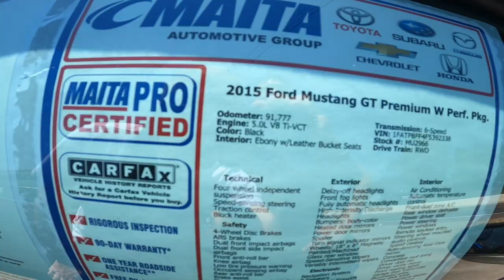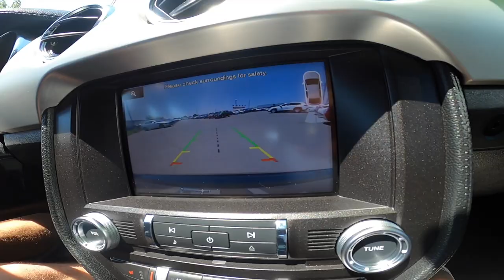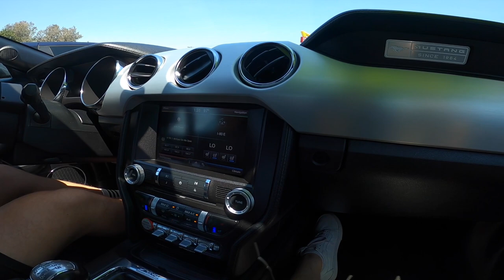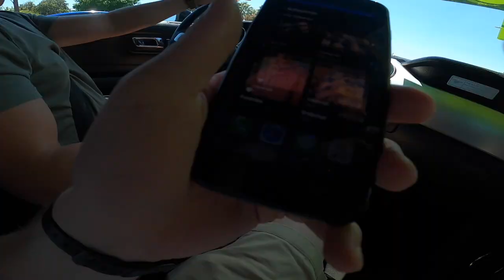SECRETLY FILMING MUSTANG GT TEST DRIVES!! lol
The cooled seats were amazing!

Here is all the equipment I use:
1. GoPro Hero 8 Black
2. Manfrotto TRIPOD
3. Manfrotto PHONE CLAMP
4. External Microphone
5. Smartphone Gimbal
5. Chemical Guys VINYL WRAP DETAILER
6. 3M Car Wash Soap
7. GoPro Headstrap
8. Macbook Pro